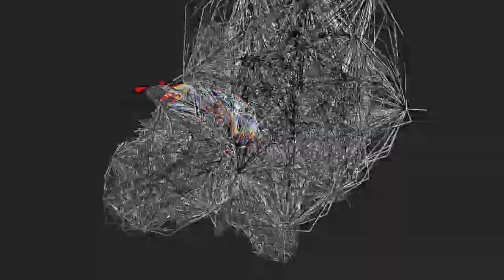[EPILEPSY WARNING] Movie 24 02 25 11h45m28s